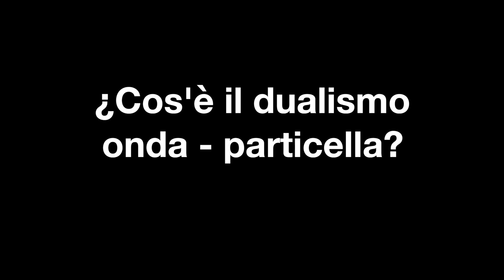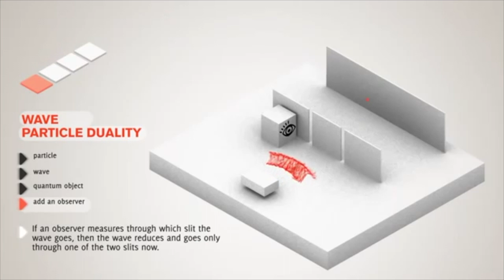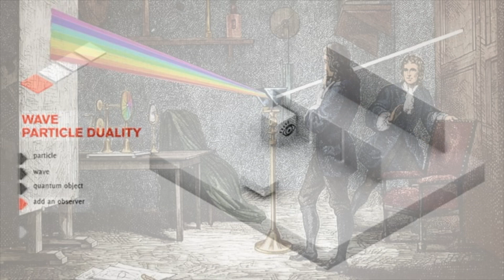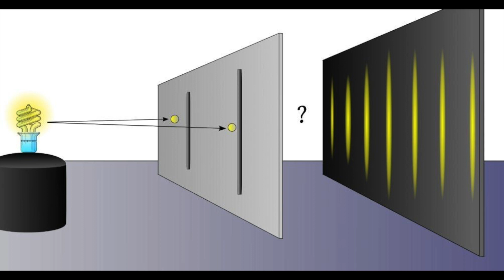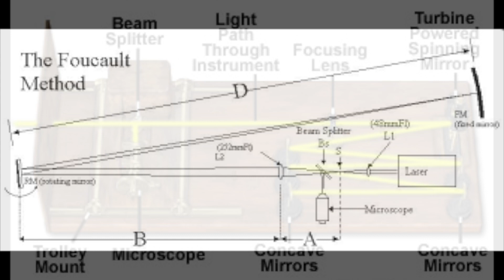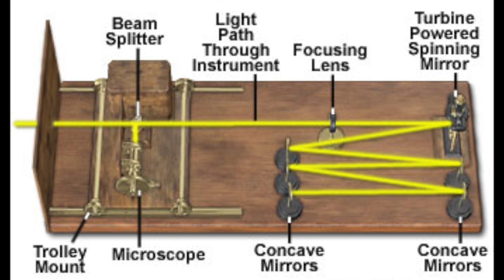📚 Cos'è il dualismo onda - particella 🔬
In questo video vi mostro cos'è il principio di dualità onda-particella.

Incoraggio vivamente tutti voi a visitare il link alla fonte qui sotto per molte altre fantastiche animazioni e maggiori informazioni!

Riferimenti:
1. L. Mihich, Natura della luce (PDF), su fisica.unipv.it. URL consultato il 27 maggio 2021.
2. (DE) Max Planck, "Ueber die Elementarquanta der Materie und der Eletricität", in Annalen der Physik, vol. 2, 1900, p. 564.
3. (DE) A. Einstein, "Über einen die Erzeugung und Verwandlung des Lichtes betreffenden heuristischen Gesichtspunkt" (Su un punto di vista euristico riguardo alla produzione e alla trasformazione della luce) (PDF), in Annalen der Physik, vol. 17, 1905, pp. 132-148. consultato il 5 maggio 2021.
4. (FR) Louis De Broglie, Recherches sur la théorie des Quanta, in Annales de Physique, vol. 10, n. 3, 1925, pp. 22-128, DOI:10.1051/anphys/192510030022.
5. C. J. Davisson, L. H. Germer, The Scattering of Electrons by a Single Crystal of Nickel, in Nature, vol. 119, n. 2998, aprile 1927, pp. 558-560, DOI:10.1038/119558a0. consultato il 12 giugno 2021.